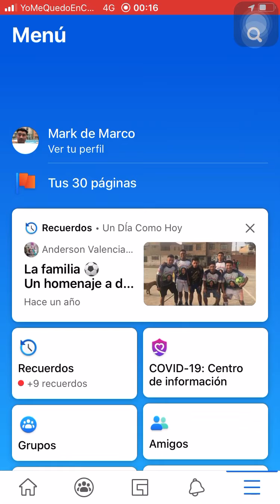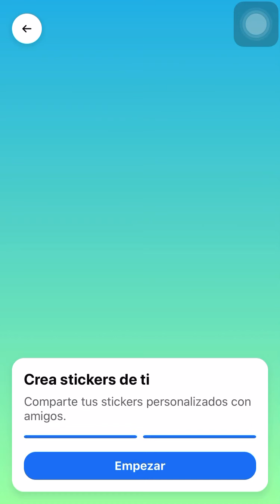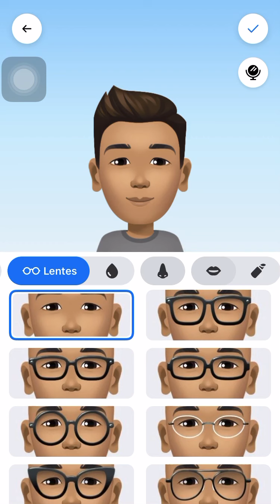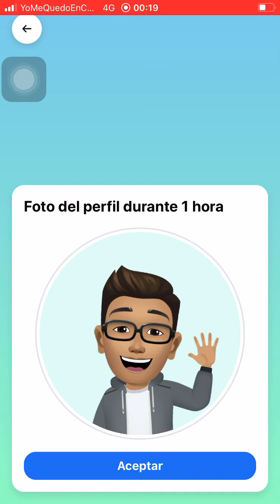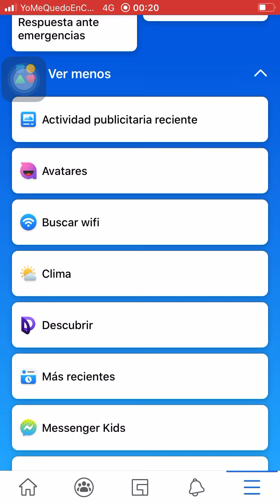👨🏽‍💼Como activar el Avatar en Facebook👱🏼‍♂️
Aquí te enseño a activar el Avatar de facebook